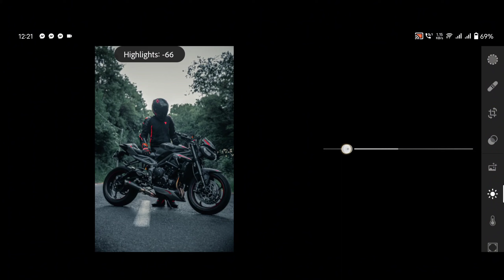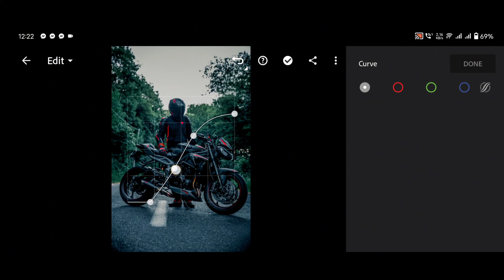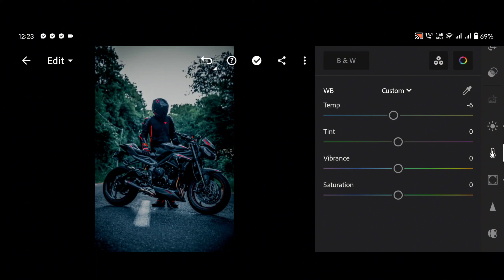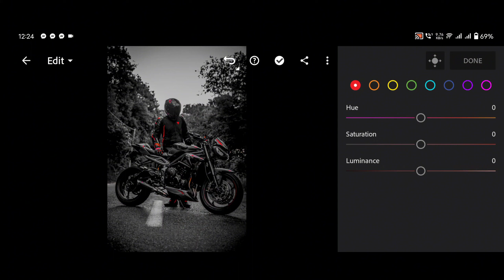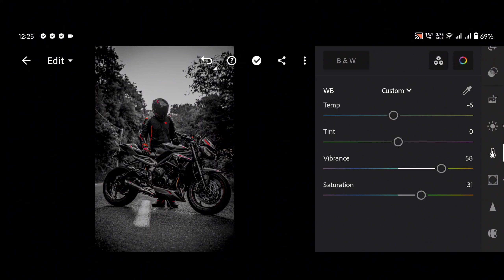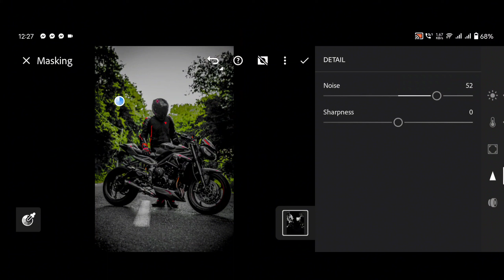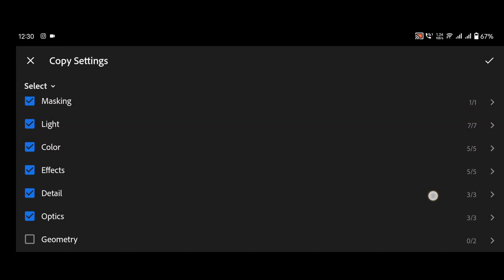Stylish Bikers Lime & Black Preset Download Free | Lightroom Pro Photo Editing | Beginners Tutorial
Download 25 Presets Pack Free (DNG)
How to Edit Photos Professionally In Lightroom Mobile
Learn Lightroom Photo Editing!

Go to Google Drive and click to download the preset
Download Free Soft Dark Grey Lightroom Preset!
✅ After download Photo will be convert into RAW PRESET

Lightroom editing,
Editing on lightroom mobile preset
Dramatic effect foto edit,
How to edit smooth photo in lightroom
NSB Pictures
How to edit blue tone photo in lightroom photo editing in lightroom
Lightroom mobile film tone
NSB Pictures Preset
lightroom editing
film dramatic photo effect in lightroom
how to create film dramatic photo effect in lightroom
lighroom photo color change
NSB Preset
how to edit photos in Lightroom
how to edit smooth photos in Lightroom
M.G Edit Zone
how to edit grey Tone Lightroom mobile editing
Lightroom editing
Lightroom mobile editing kaisy krain
Lightroom Sy one click photo edit kaisy krain
how to edit one click photo in Lightroom
Lightroom presets download free
Lightroom presets kaisy download krain free
free editing tutorials of Lightroom
Lightroom editing 2023 new
Tech Burner
new edition of Lightroom presets download free
new edition tutorial of Lightroom
Lightroom Editing Tutorial 2023
how To increase hair volume